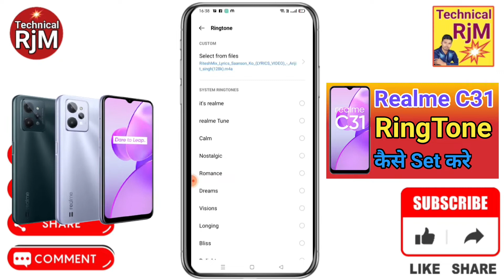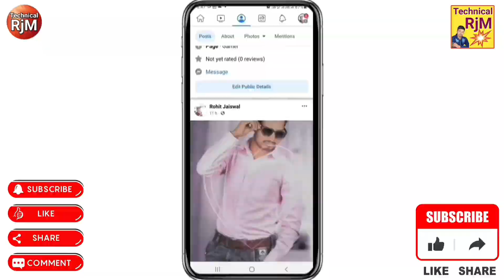Realme C31 Me Ringtone Kaise Set Karen How to Change Ringtone Music Realme C31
About Video.Realme C31 Me Ringtone Kaise Set Karen  How to Change Ringtone Music Realme C31

Queries Solved
Realme C31
Realme C31 Me Ringtone
Realme C31 Me Ringtone Kaise Set Karen
Ringtone Music Realme C31
How to Change Ringtone Music Realme C31